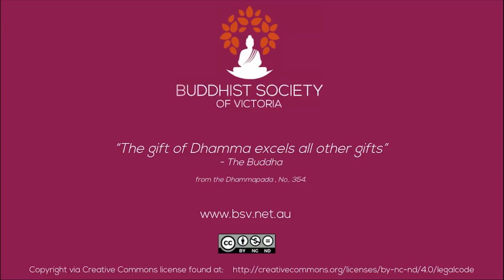Ven Dr. Vimokkha Metino - Session 8: Breathing as Home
This Dhamma Talk is one of eight talks that were recorded at the BSV on May 5th and 6th 2018 covering mindfulness and vipassana insight meditation

ABOUT SPEAKER
“Medhino Bhikkhu, Ph.D., more widely known as the Venerable Vimokkha, is the abbot of Wat Pipphalivanaram, a Thai forest monastery founded by the Great Master Kassapamuni in Rayong Province, Thailand.  Venerable Vimokkha excels at teaching mindfulness and vipassana insight meditation with techniques blending lessons from Thailand’s great masters with his own self-discoveries.  Ven. Vimokkha’s teachings are best described as accessible and pragmatic.  They are aimed at an immediate direct experience of the nature of mind.  His palpable power, charisma, and cheerful encouragement make him a truly unique master well-suited for these times.”  (cited from AwareInsight)

BUDDHIST CENTRE

FOREST MONASTERY